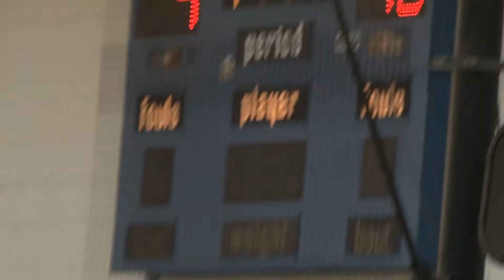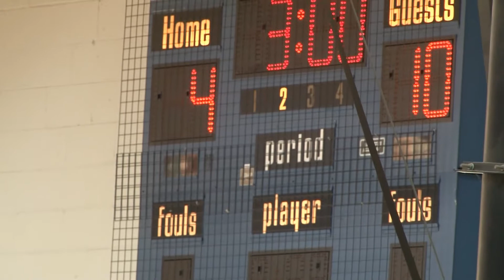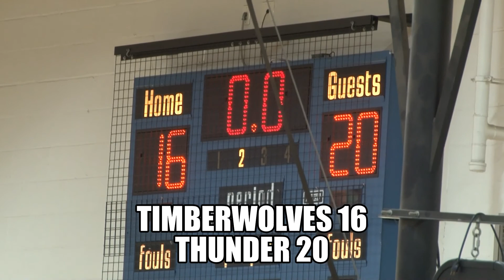Timberwolves vs Thunder 02 29 2020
YMCA Basketball Timberwolves vs Thunder 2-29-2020